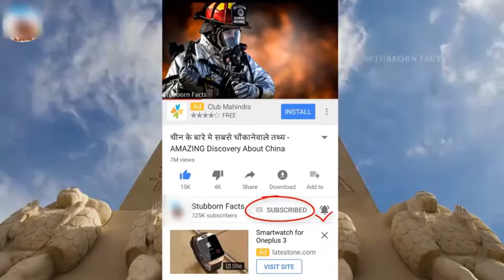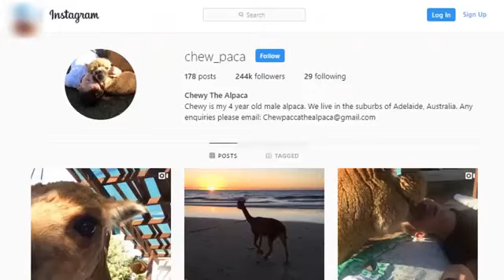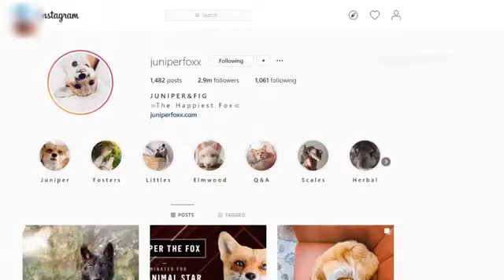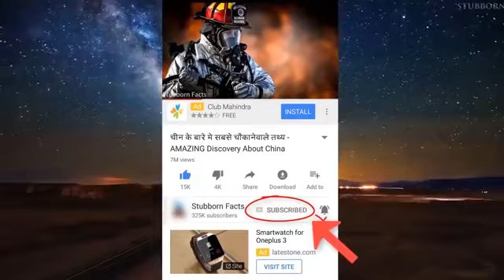Most Dangerous Animals As Pet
There Are Some People Who Have Most Dangerous Animals As Pets.